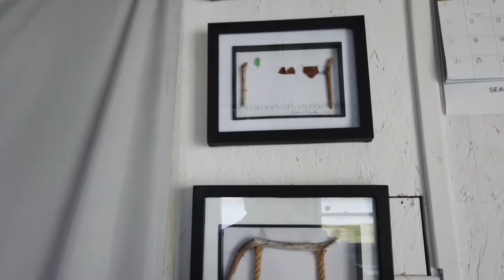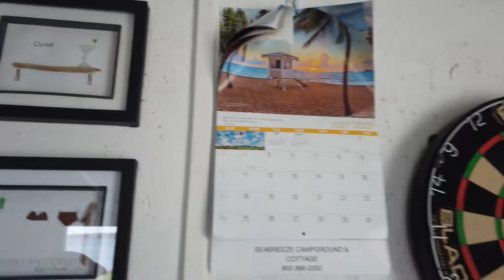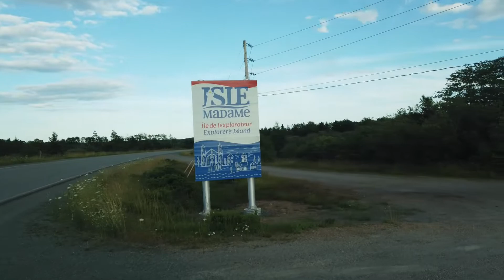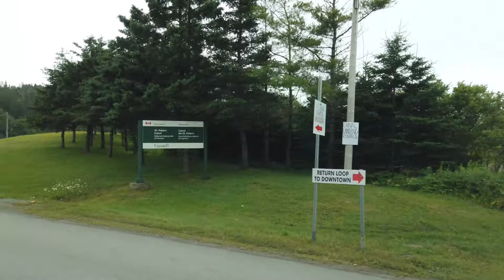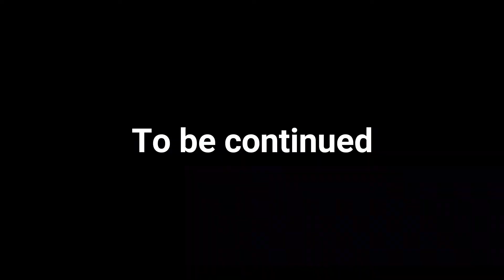Cape Breton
From St Peter's canal to Sydney